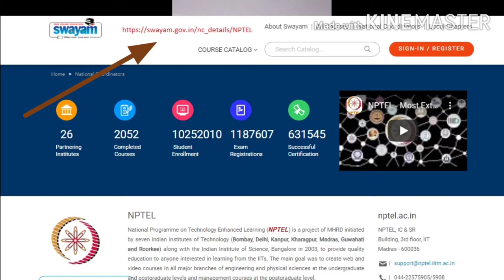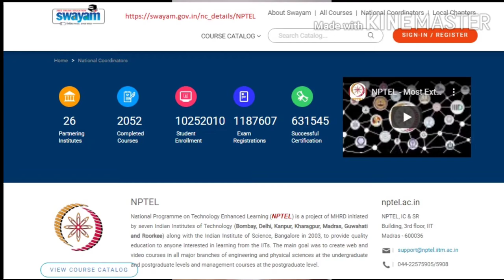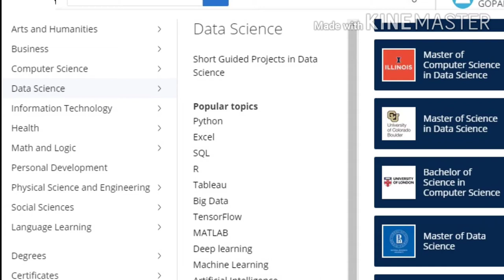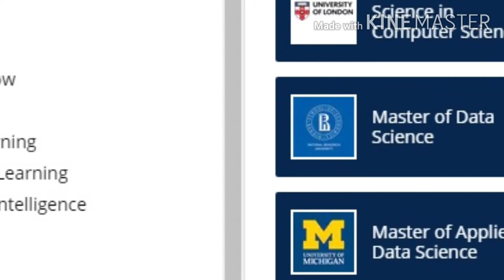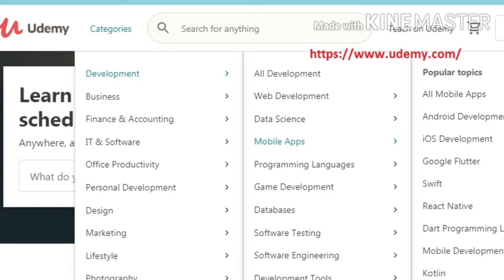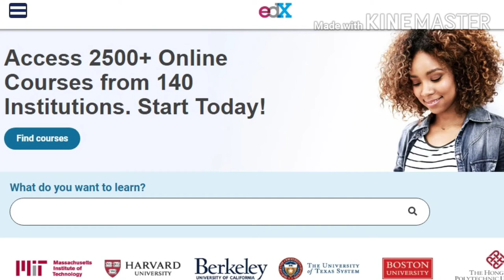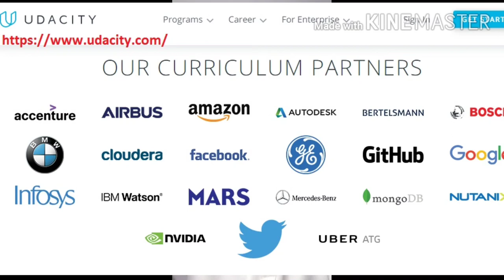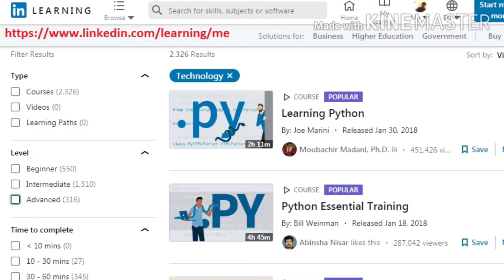Some best courses and websites for online learning for students and professionals in year 2020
7 Best Online Learning Platforms-9th Class to PhD, MOOC both free and paid for school students to research students and for those who are wish to re-skill and up-skill. Explaining NPTEL-SWAYAM, Coursera, Udemy, Unacdemy, Edx, LinkedIn learning and Codecademy. (Explanation in Malayalam language)